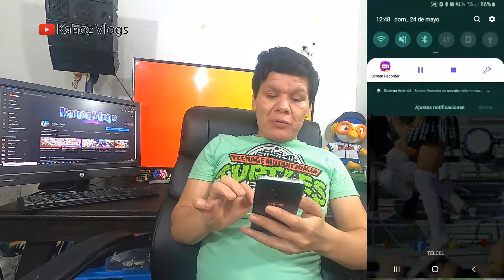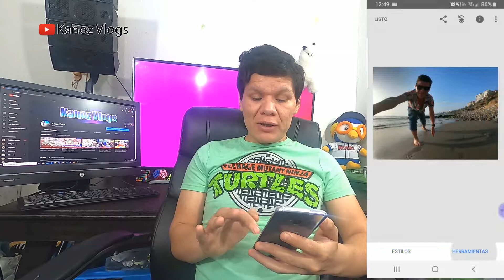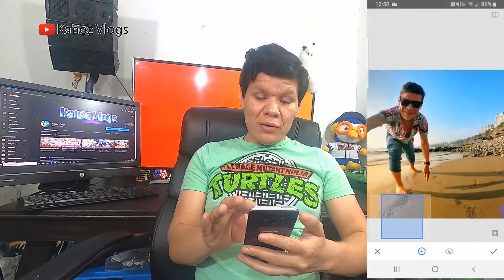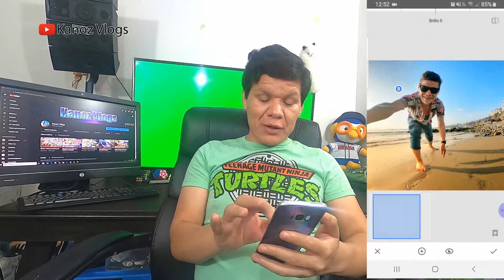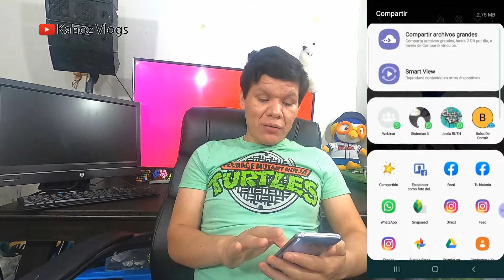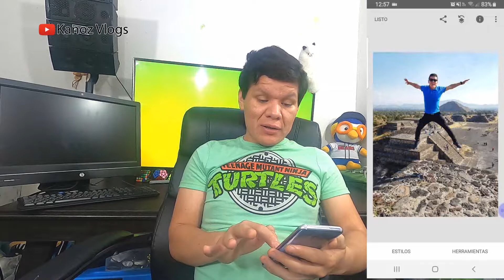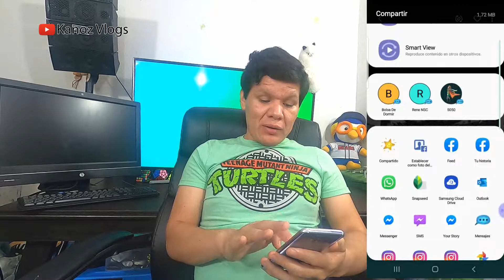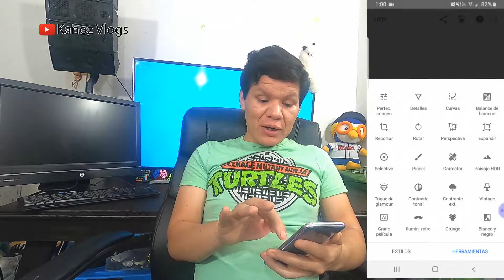Retocar FOTOS desde el CELULAR con APP GRATIS!!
Les mando muchos saludos!!

Mi canal de vídeo juegos